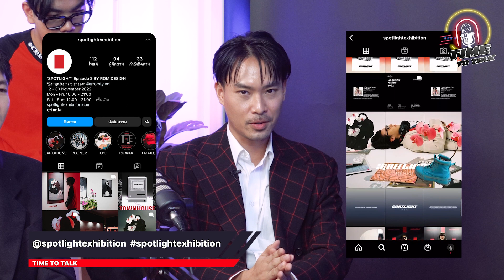'SPOTLIGHT' Exhibition บอกเล่าวัฒนธรรมเยาวชนไทย นิทรรศการของเด็กยุคใหม่ | TIME TO TALK EP.4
📌 TIME TO TALK ถึงเวลาคุยกัน EP.4
พบกับ SPOTLIGHT Exhibition Team
'ร่ม สังขะวัฒนะ' CURATOR & CREATIVE DIRECTOR
'เกม อธินพ' FASHION STYLIST
'เท็น ปัณณทัต' PHOTOGRAPHER
3 หนุ่มที่จะมาบอกเล่าเรื่องราวนิทรรศการเยาวชนรุ่นใหม่
ดำเนินรายการโดย ผู้เชี่ยวชาญด้านศิลปวัฒนธรรมยุคใหม่ พีเค พัสกร วรรณศิริกุล
🎥 ช่องทางรับชม
Facebook: THE STATES TIMES PODCAST
YouTube: THE STATES TIMES PODCAST
TikTok: THE STATES TIMES PODCAST